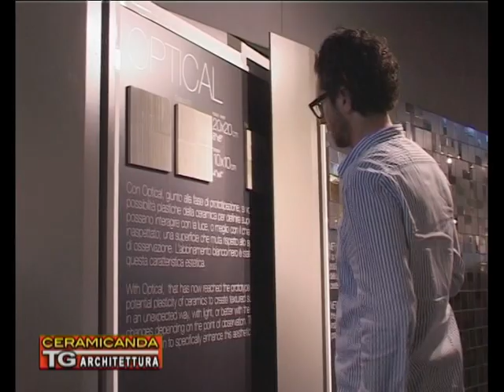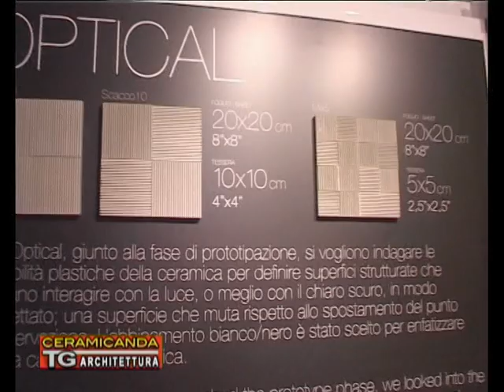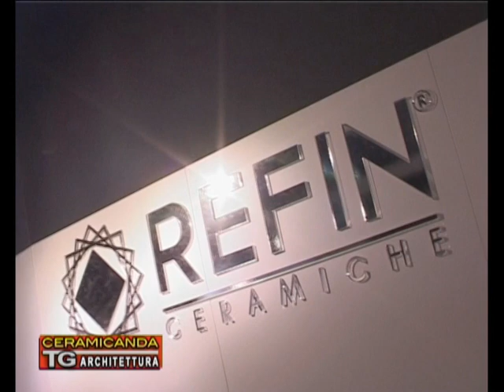Refin Cersaie 2011.mpg